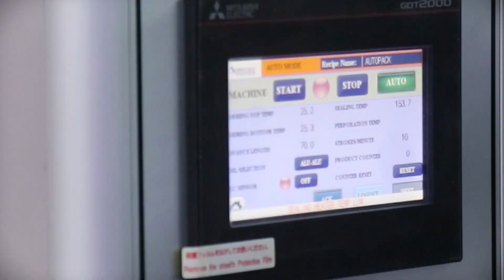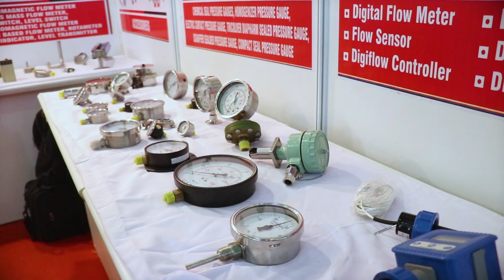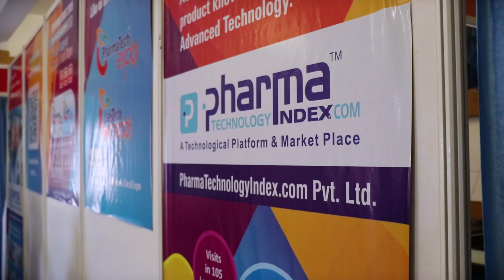PHARMA TECH EXPO 2018 HIGHLIGHT || THEPHOTOZONE